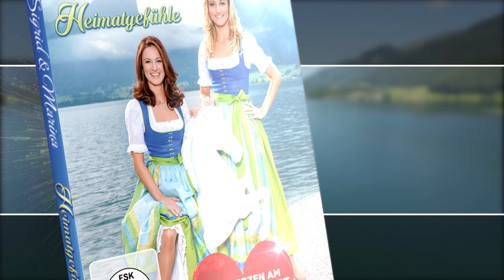Sigrid & Marina - Heimatgefühle - Von Herzen am Wolfgangsee (TV-Spot)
Heimatgefühle - Ein Wort, das in jedem von uns Emotionen weckt. Es gibt nichts Schöneres als zu wissen, wohin man gehört. Jeder von uns hat seinen ganz eigenen und persönlichen Ort, wo er sich daheim und angekommen fühlt.

In unserem Fall ist dieser eine Platz das Salzkammergut. Deshalb war es ein großer Wunsch von uns, Euch auf dieser DVD zu uns nach Hause einzuladen und Euch „unsere Heimatgefühle“ mit den schönsten Bildern und Eindrücken rund um den Wolfgangsee zu zeigen.

Um eine Region musikalisch näher kennen zu lernen, muss man unserer Meinung nach das Land, die Lieder und die Menschen, die dort leben, in den Mittelpunkt stellen.

„Im Salzkammergut, da kann man gut lustig sein.“ Von diesem Sprichwort könnt Ihr Euch auf unserer musikalischen Reise selbst überzeugen. Man sagt, im Salzkammergut lebt ein besonderer Menschenschlag, der die Gegend zu dem macht, was sie ist. Es wird Kultur in einer authentischen Mischung aus Tradition und Moderne groß geschrieben. Aus diesem Grund haben wir einige einheimische Gesprächspartner getroffen, die uns viel Interessantes aus ihrem Leben erzählen.

Um dazu den perfekten musikalischen Bogen zu bilden, haben wir uns bei der Auswahl der Lieder viele Gedanken gemacht und überraschen Euch auf dieser DVD von neu geschriebenen volkstümlichen Schlagern bis hin zu unvergessenen Klassikern aus vergangenen Zeiten, die uns sehr am Herzen liegen. Ja, und die Landschaft – sie ist der „Star“ in diesem Film. Unser Team und wir haben versucht, die Schönheit der Natur einzufangen und atemberaubende Bilder hier zu verewigen.

Genießt eine erlebnisreiche Reise…

Alles Gute wünschen Sigrid & Marina